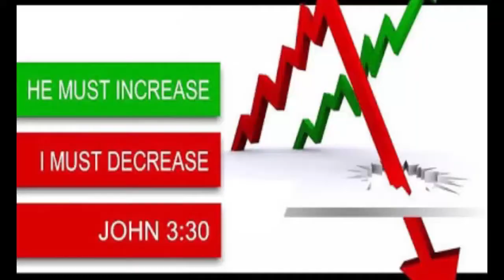HE MUST INCREASE EPISODE-119